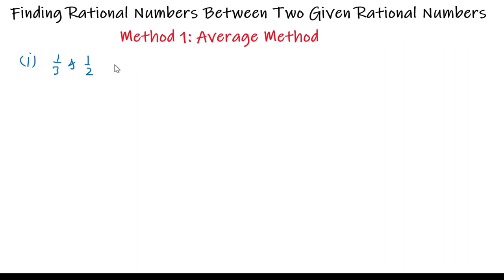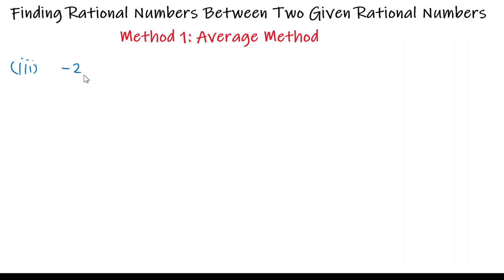Method 1 - Finding Rational Numbers between two given rational numbers - R S Aggarwal - Class 9th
How to find rational numbers between two given rational numbers by method 1. This method is useful in finding one, two or three number of rational numbers between two given rational numbers. In this method, we find a rational number between two rational numbers by taking average of the given rational numbers.